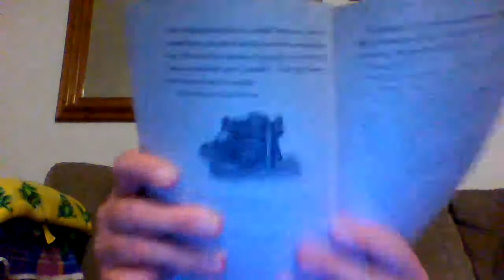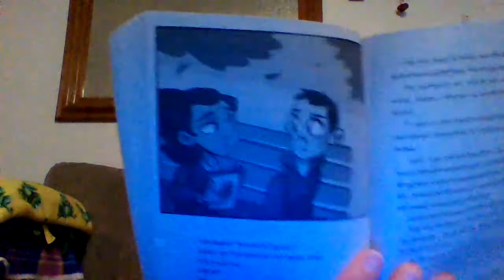Who wrote the letter??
See what the letter says and who it was from.